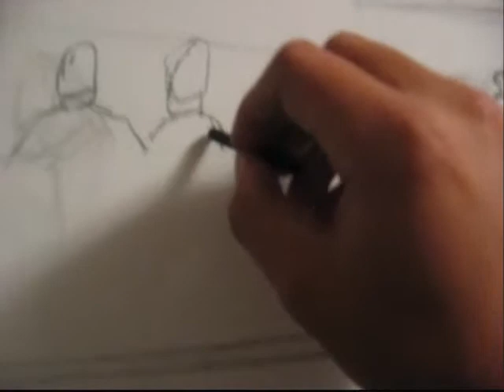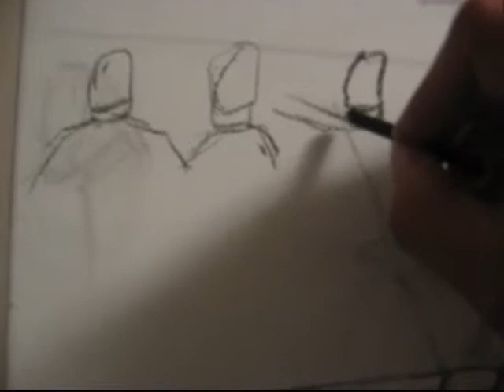Ep.2: Painting a Billiard Scene - Oil Painting by Artist Ryan G. Williams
Painting a billiard scene! In this episode you will observe the painting sessions on my latest painting entitled "The Taming of the Cue." You will see the painting rendered from sketch to signature while listening to commentary about how I came up with this subject, what the symbology in the piece is, and what is next on my list. Sit back and enjoy a painting session. To see more of my works visit ryanwilliamsart.com and to read my blog - You can also find me on Facebook by searching "The Art of Ryan G. Williams" - If you like this kind of painting then please subscribe. Thanks a lot!